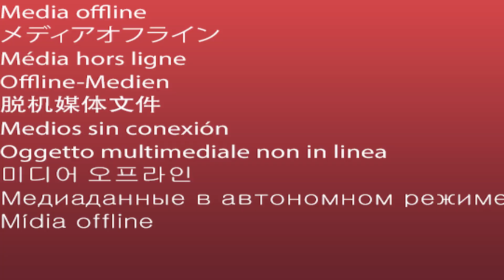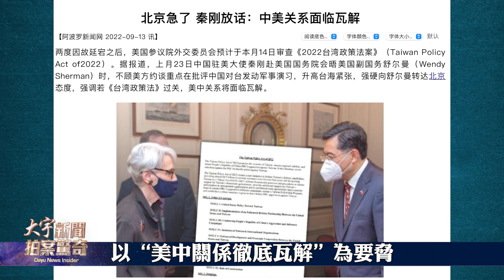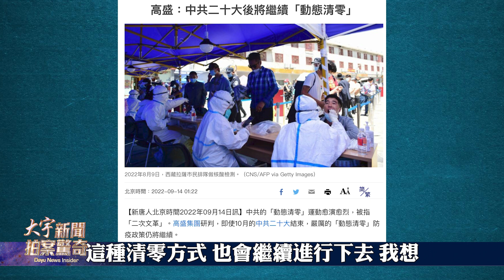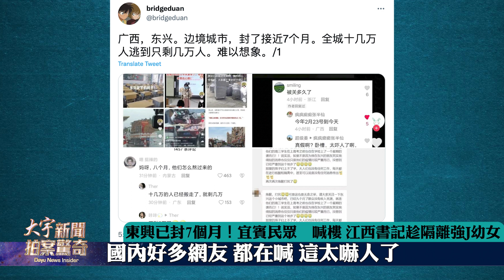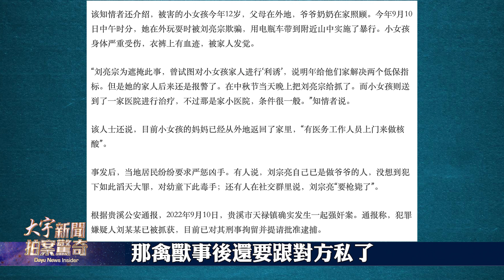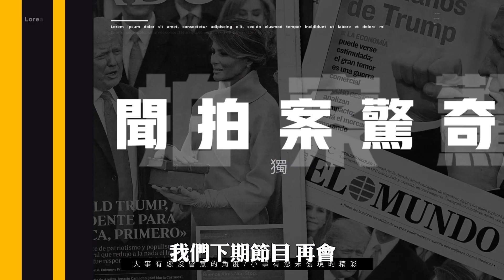💥秦剛闖美國務院！以“關係瓦解”威脅美國；曹興誠籲台灣跟大陸“脫鉤”；習的“攻台班底”有一不速之客；北京周邊將嚴控；高盛預測20大後“清零”持續；廣西東興已封7個月｜新聞拍案驚奇 大宇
【曹興誠要台灣跟大陸“脫鉤” 余茂春指中共藉台海要搞垮美國】0:55
【秦剛闖美國務院 以“關係瓦解”阻挺台 中共關心領土嗎？】02:58
【日媒指習在打造“攻台班底” 名單中還有一不速之客】04:37
【高盛預測20大後“清零”持續 北京不能倖免 即墨全封公安介入】06:34
【東興已封7個月！宜賓民眾憋喊樓 江西書記趁隔離強J幼女】07:57